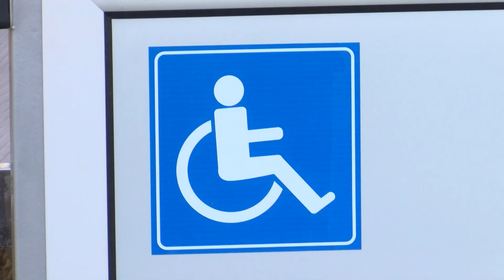Uključivanje u sve sfere života osoba sa invaliditetom